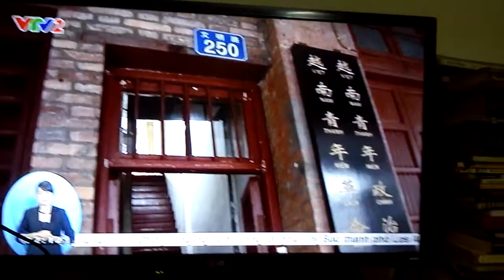Better than closed captioning!